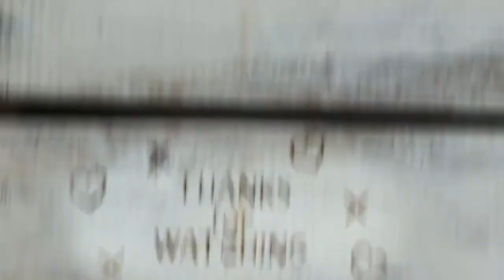254. WALK THRU THURS - Acts 17:24-27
Watch this CABBAGE episode so you can say you "slaw" it 🤣
Thursday Feb 17, 2022
National Cabbage Day
Walk Thru Thurs
Acts17:24-27

Opening an international conference on priesthood today, Pope Francis insisted that those priests who are not: close to God in prayer; close to their bishop and other priests; and immersed in the lives of their people, are simply "'clerical functionaries' or 'professionals of the sacred.'"

Pope Francis cited the African proverb, "If you want to go fast, go alone; if you want to go far, go with others"

The Book of Acts in the Bible was written in Greek, presumably by St. Luke the Evangelist. The Gospel According to Luke concludes where Acts begins, namely, with Christ's Ascension into heaven. Acts was apparently written in Rome, perhaps between 70 and 90 ce, though some think a slightly earlier date is also possible.

Acts 17:24-27
24 “The God who made the world and everything in it is the Lord of heaven and earth and does not live in temples built by human hands. 25 And he is not served by human hands, as if he needed anything. Rather, he himself gives everyone life and breath and everything else. 26 From one man he made all the nations, that they should inhabit the whole earth; and he marked out their appointed times in history and the boundaries of their lands. 27 God did this so that they would seek him and perhaps reach out for him and find him, though he is not far from any one of us.

Acts 17:16-23
In Athens
16 While Paul was waiting for them in Athens, he was greatly distressed to see that the city was full of idols. 17 So he reasoned in the synagogue with both Jews and God-fearing Greeks, as well as in the marketplace day by day with those who happened to be there. 18 A group of Epicurean and Stoic philosophers began to debate with him. Some of them asked, “What is this babbler trying to say?” Others remarked, “He seems to be advocating foreign gods.” They said this because Paul was preaching the good news about Jesus and the resurrection. 19 Then they took him and brought him to a meeting of the Areopagus, where they said to him, “May we know what this new teaching is that you are presenting? 20 You are bringing some strange ideas to our ears, and we would like to know what they mean.” 21 (All the Athenians and the foreigners who lived there spent their time doing nothing but talking about and listening to the latest ideas.)
22 Paul then stood up in the meeting of the Areopagus and said: “People of Athens! I see that in every way you are very religious. 23 For as I walked around and looked carefully at your objects of worship, I even found an altar with this inscription: TO AN UNKNOWN GOD. So you are ignorant of the very thing you worship—and this is what I am going to proclaim to you.

In the name of the Father, the Son and the Holy Spirit